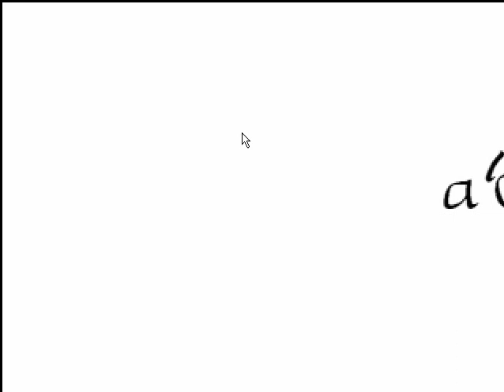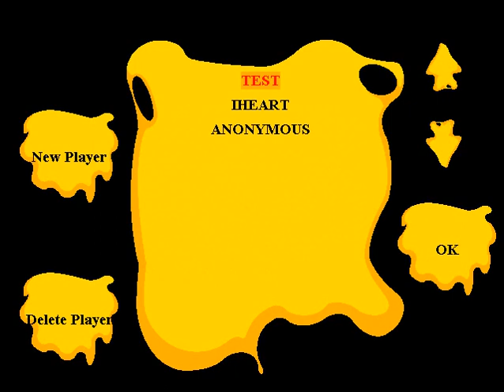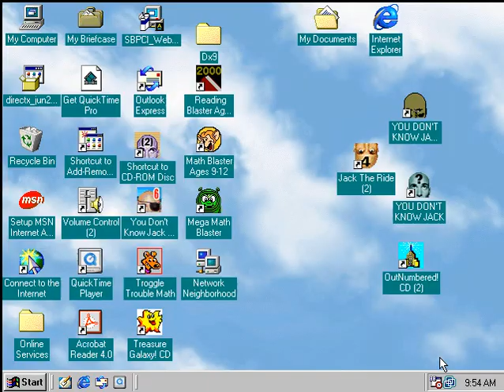Mega Math Blaster Game 18 Division level 1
yeah I checked for real they won't let me play something I've already mastered a second time.